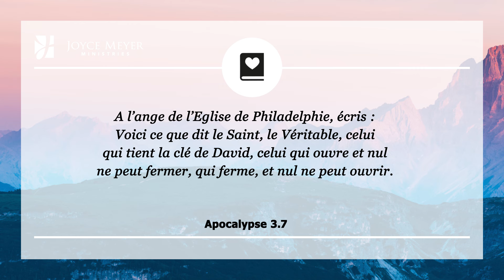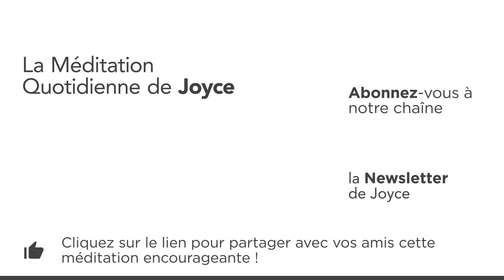8 août | Dieu ouvre et ferme les portes – Méditation quotidienne par Joyce Meyer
00:00 La Méditation Quotidienne de Joyce Meyer du 08. août
00:07 Apocalypse 3.7 A l’ange de l’Eglise de Philadelphie, écris : Voici ce que dit le Saint, le Véritable, celui qui tient la clé de David, celui qui ouvre et nul ne peut fermer, qui ferme, et nul ne peut ouvrir.

00:19 Méditation
Il y a des moments critiques dans nos vies durant lesquels nous avons particulièrement besoin de savoir que nous entendons clairement ce que Dieu veut nous dire. Ce n'est pas toujours facile de distinguer sa voix de nos propres raisonnements émotionnels. Mais je sais, par expérience, que Dieu peut ouvrir des portes et des opportunités que personne ne peut refermer. Il peut également fermer des portes que nous ne pourrons pas ouvrir.
J'ai passé de nombreuses années à essayer d'organiser les choses que je voulais faire dans ma vie. Le résultat n'a été que frustration et déception. Mais j'ai réalisé que lorsque nous dépendons de Dieu, que nous cherchons à le connaître, que nous le laissons agir en son temps, Il nous donne alors sa faveur et rend les choses faciles dans notre vie. Il nous conduit un pas après l'autre.

Si vous faites un pas dans une mauvaise direction, il vous préviendra avant que vous n'alliez trop loin. Soyez conscient que ses pensées sont au-dessus de vos pensées. Il connait la fin dès le commencement. Toutes ses voies sont justes et sûres. Il sait ce qui a du sens pour votre vie et il peut le réaliser. Ecoutez sa voix et vous ne serez pas déçu.

01:44 𝗠𝗮 𝗽𝗿𝗶è𝗿𝗲 𝗽𝗼𝘂𝗿 𝗮𝘂𝗷𝗼𝘂𝗿𝗱'𝗵𝘂𝗶 : Seigneur, je te fais confiance pour ouvrir les bonnes portes dans ma vie et fermer les mauvaises. Même lorsque je ne sais pas quoi faire, je crois que je peux entendre ta voix et accomplir ta volonté.